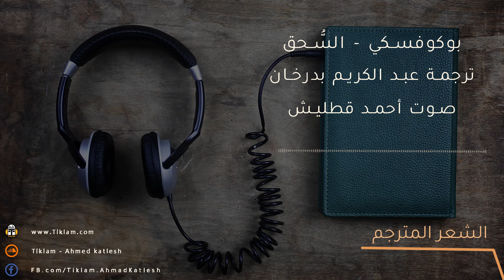بوكوفسكي - السُّحق - ترجمة عبد الكريم بدرخان /Charles Bukowski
Charles Bukowski  /الشاعر:  بوكوكوفسكي
السُّحق
صوت: أحمد قطليش
ترجمة: عبد الكريم بدرخان

:حسابات القناة